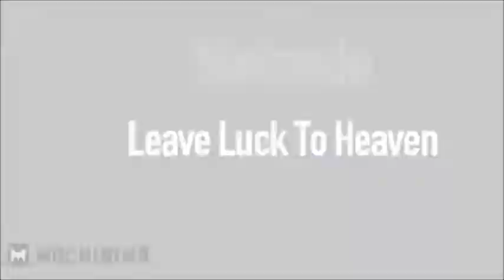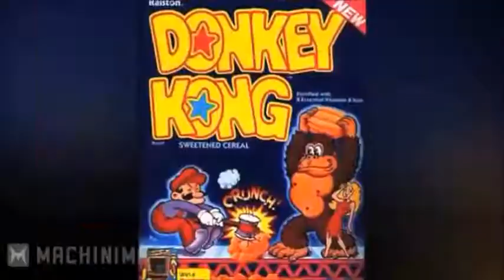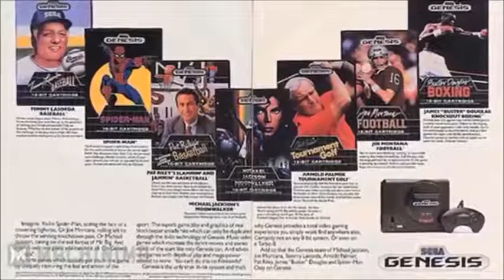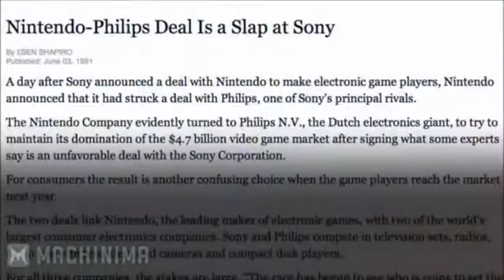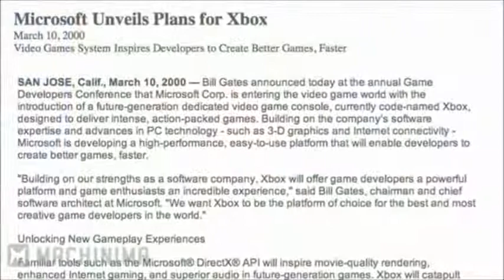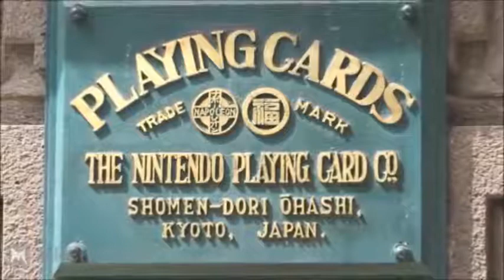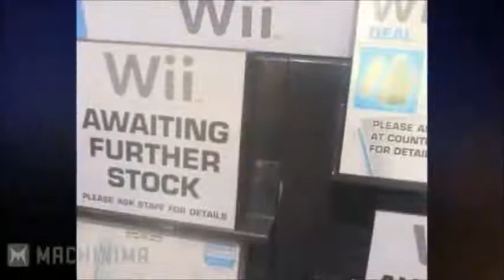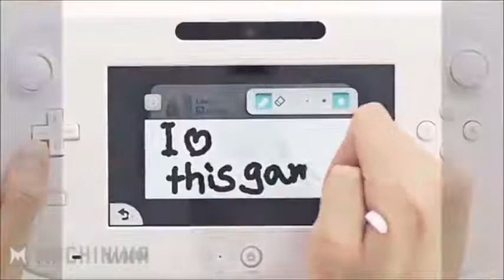The Full History of Nintendo (Documentary)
A look at the history of Nintendo, from the beginning all the way to wii u